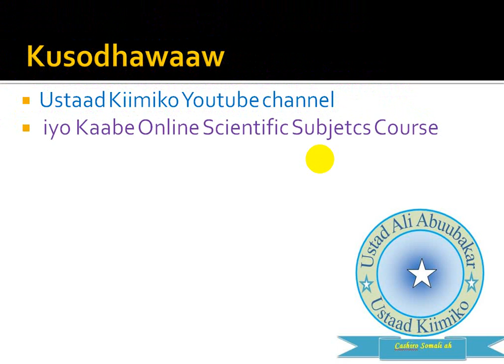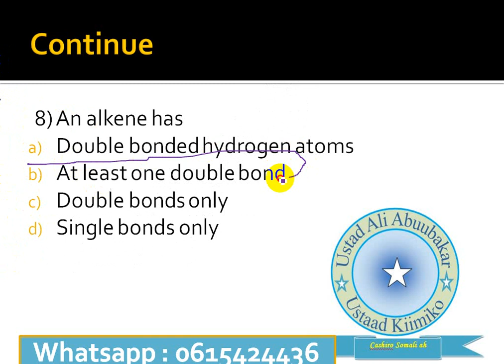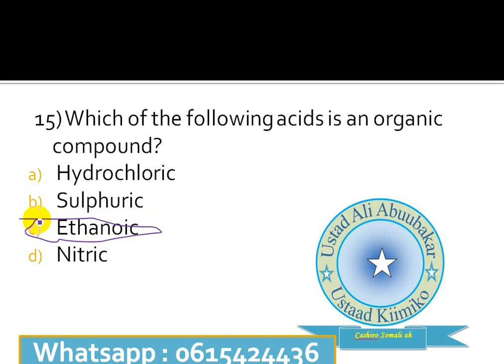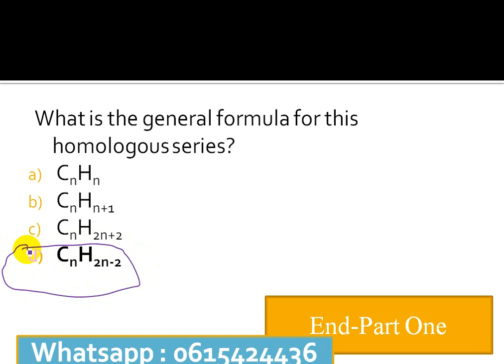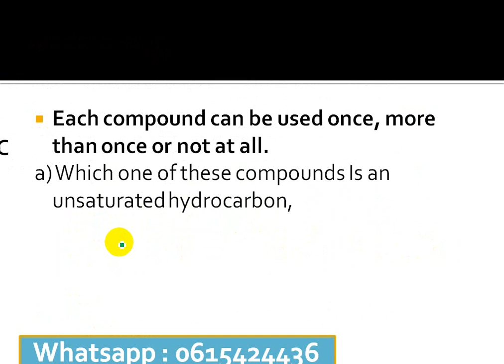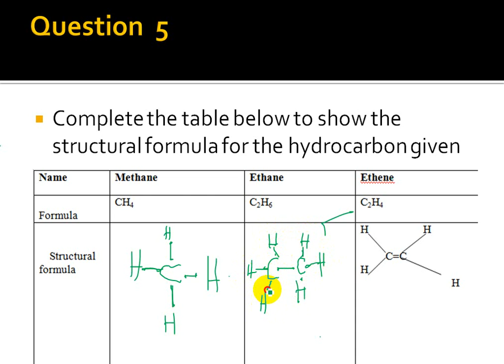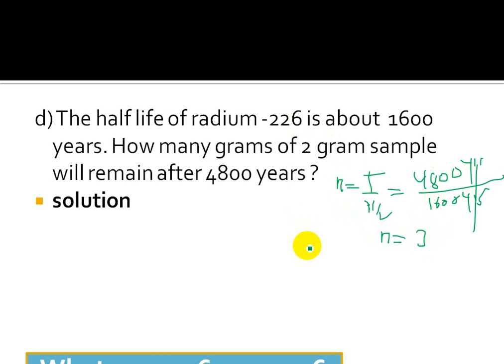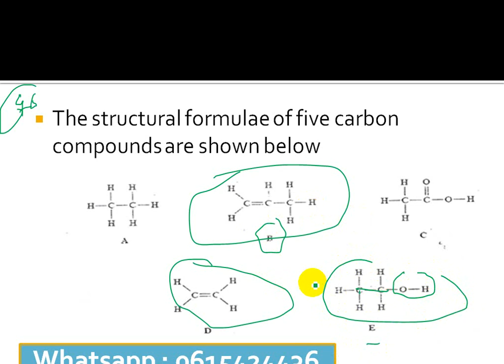Chemistry Revision Examination 2015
Ustad Kiimiko Channel Waxa uu mar walba Diyar U yahay In Uu Idinla wadago Wixi Tabar Ah In Idinlawadaago